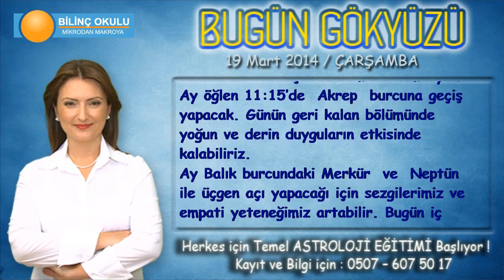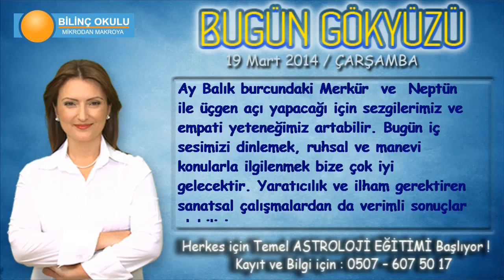OĞLAK Burcu, GÜNLÜK Astroloji Yorumu, 19 Mart 2014, Astrolog DEMET BALTACI Bilinç Okulu